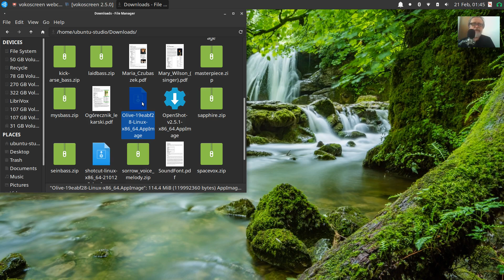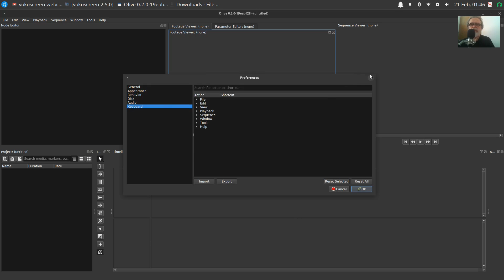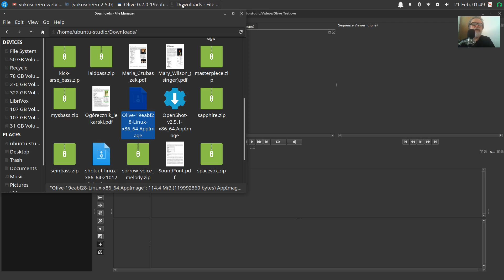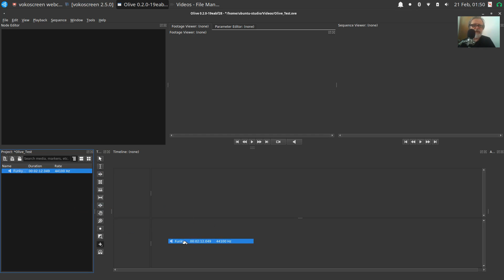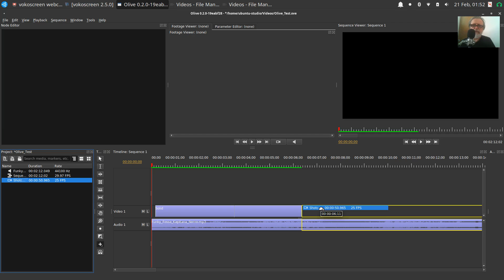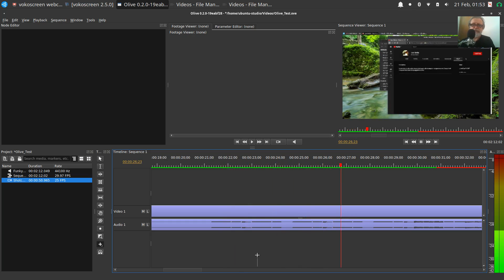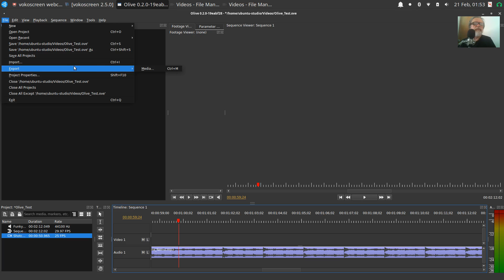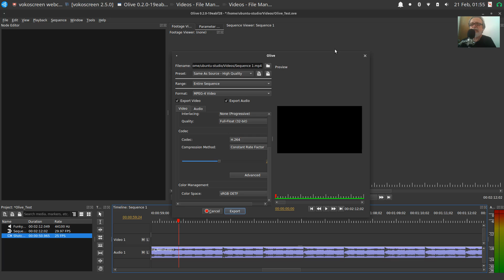Olive Video Editor AppImage Test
20210221 Vlog Tao-Mola; GNU/Linux Ubuntu Studio Live DVD, Olive Video Editor 0.2 19ebf28 AppImage Test.